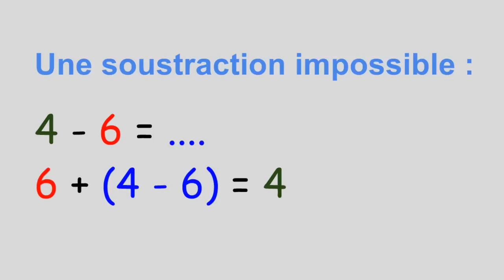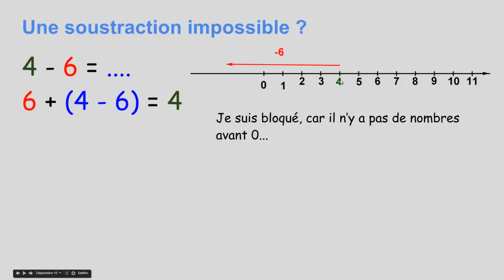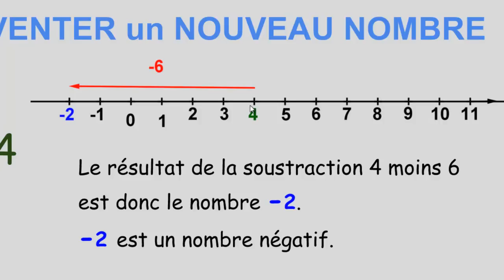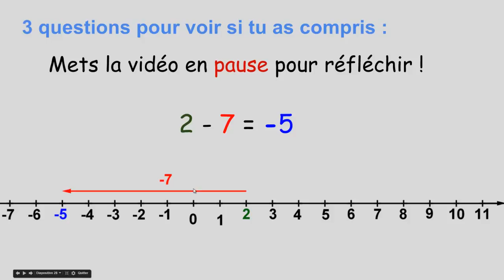#03 Nombres relatifs 5ème : création des nombres négatifs